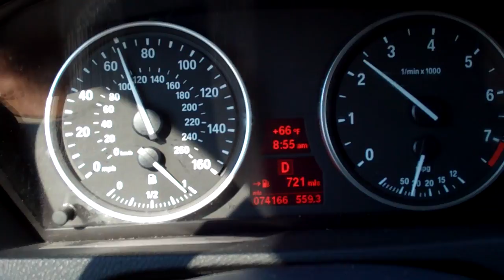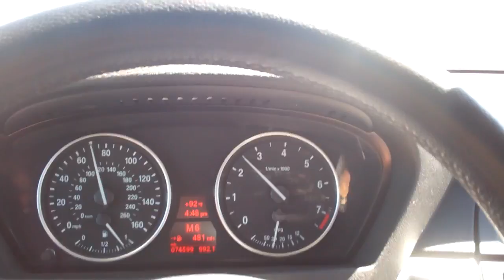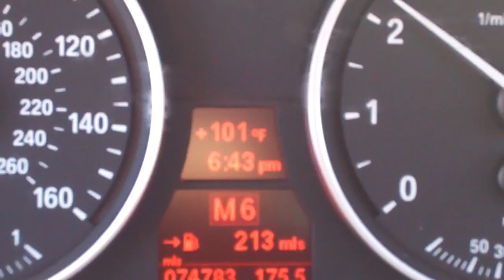#2419. Day 3. 6/18/12 - Day 554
AWESOME DAY!